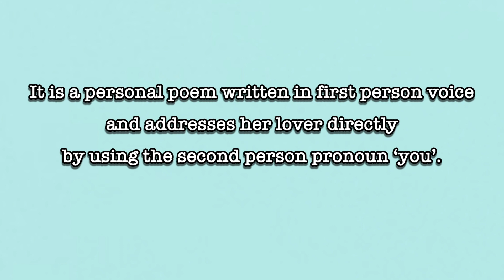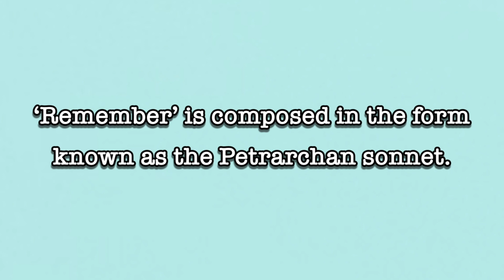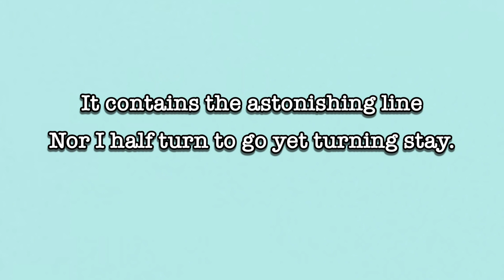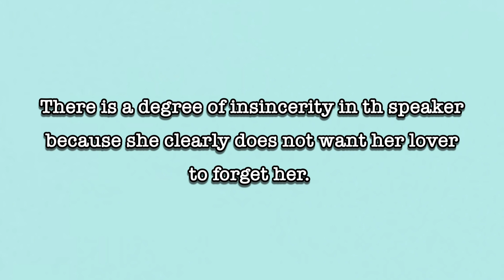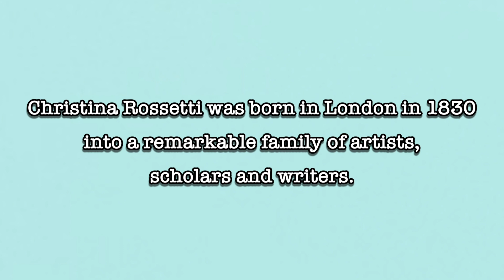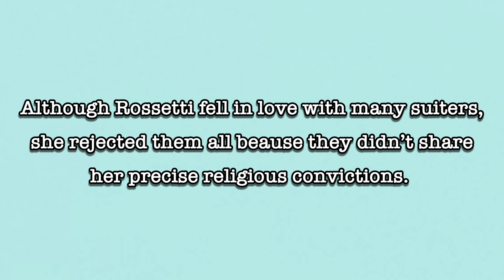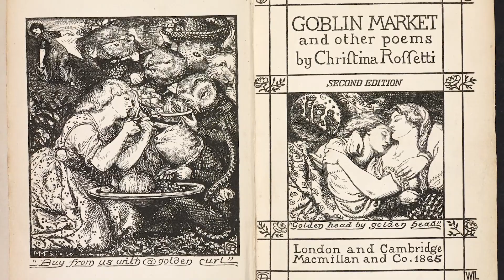Remember by Christina Rossetti - poem analysis.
Want to learn how to analyse texts so you become a better writer? Studying at school or college and looking for the best ways to analyse a text?  Preparing an essay or revising for exams? Look no further.

In this video, Steve, a published poet, discusses the poem Remember by Christina Rossetti.  He takes you through the text and offers insights on its meaning.